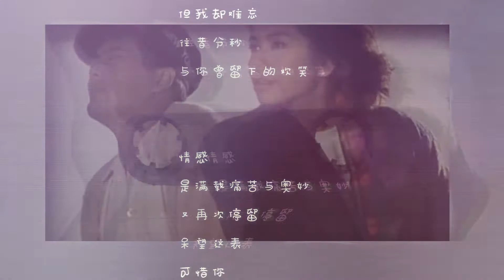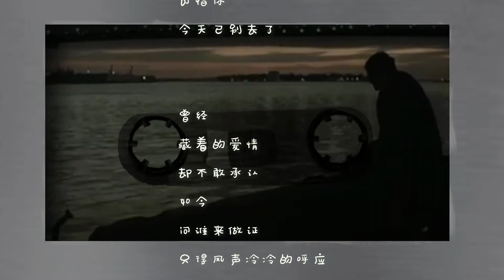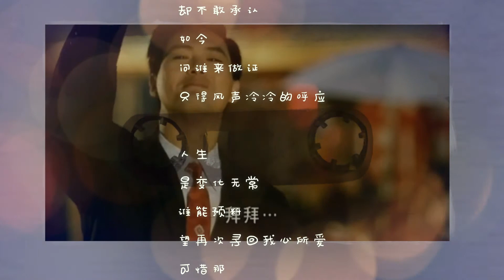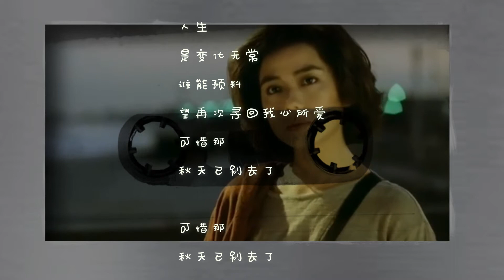深夜点播室EP5： 别了秋天 BY 吕方 电影《秋天的童话》主题曲 插画MV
1987年的电影《秋天的童话》里的“船头爱茶壶”应该是我最爱的荧幕情侣吧。也从此奠定我对爱情的向往。为什么当年的电影都这么好看？这么让人回味无穷？是真的再没有好作品了，还是因为我们在最好的青涩年龄看到的都会是最美好的？我没有答案。

你呢？你最爱的爱情电影是哪一部？

《别了秋天》
作词：陈少琪 俞琤
作曲：卢冠廷
原唱：吕方
插画：致40岁的我们
影片/图片：取自电影